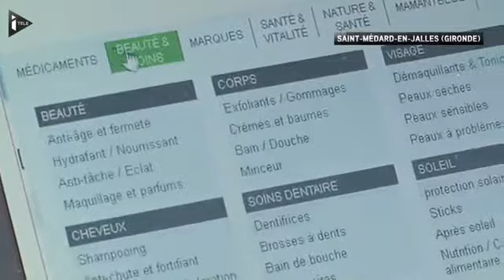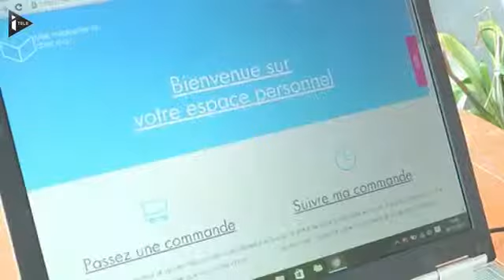33868 handel Optimiam I Télé Santé ׃ à Bordeaux, certains patients peuvent désormais se faire livrer